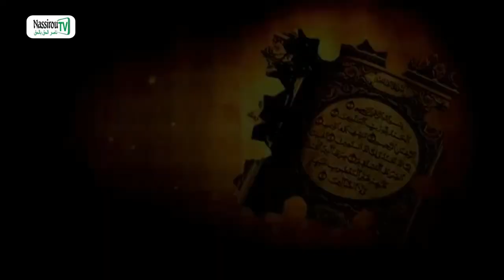Plateau Gamou ThemeL histoire de Baye Niass au Nigeria en language Houssa